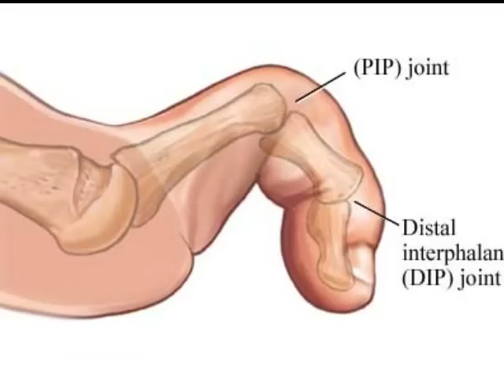"Dance of the Purple Pieman" Dr. Tabouli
The Purple Pieman of Porcupine Peak gets his groove on.